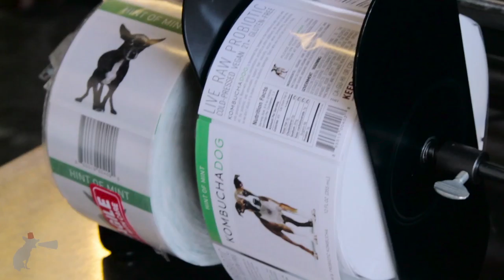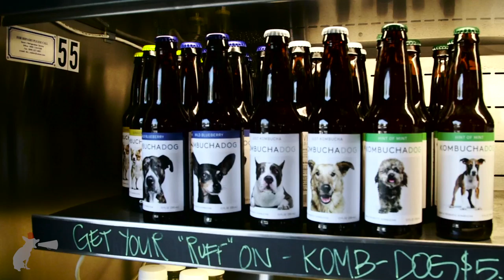KOMBUCHADOG (DOGUMENTARY)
Join BarkvilleTV on location with the debut of the DOGUMENTARY series, from the KOMBUCHADOG brewery in DTLA. The bottled beverage that features adoptable dogs on every label! We will take you inside the brewery, to a photo shoot and learn about how their company was founded by top commercial photographer, Michael Faye.